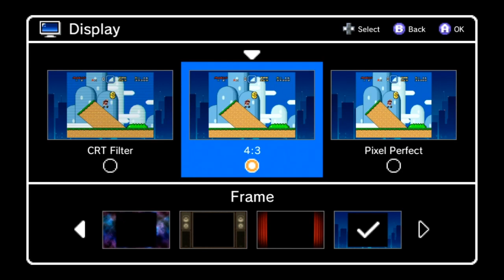Marvelous Iggy Streams: Chrono Trigger Session 1 (A Tale As Old As Time}